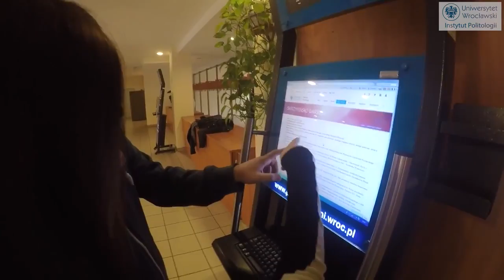Dzień z życia studenta Instytutu Politologii UWr